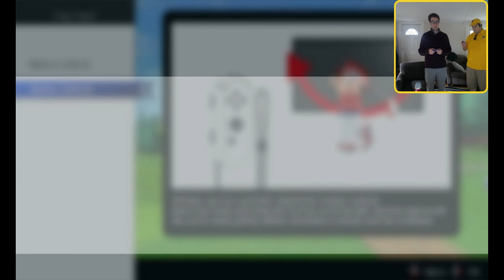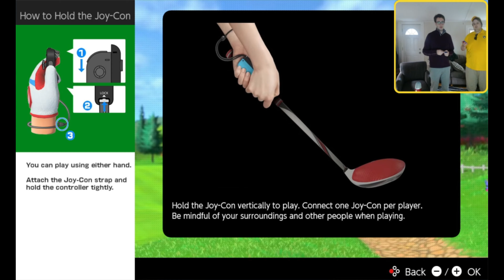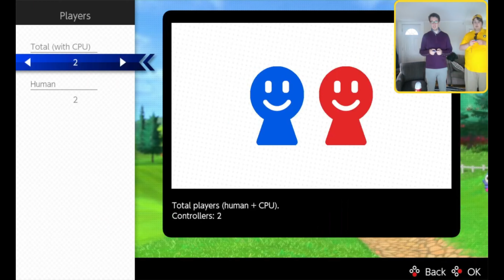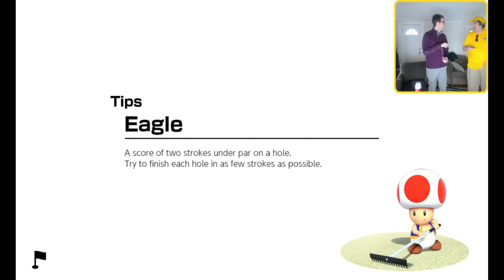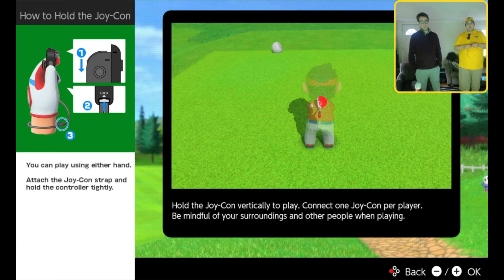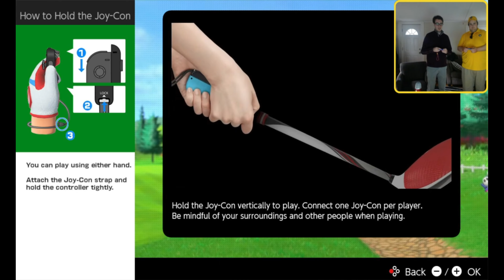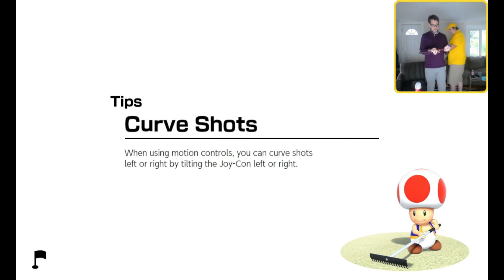Mario Golf: Super Rush Ep. 1 - Struggling with Menus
The hardest part of this game is figuring out how to connect your controllers